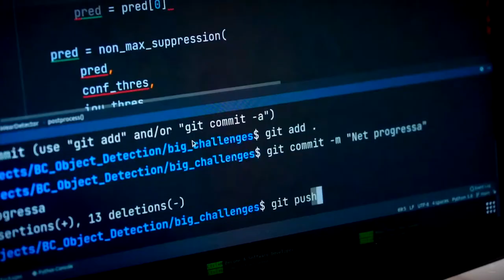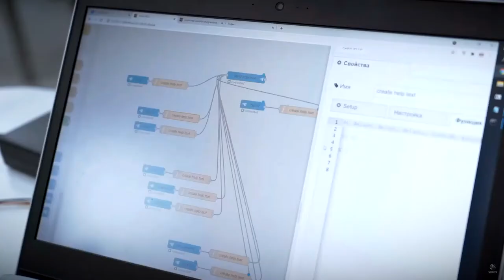Тверские школьники приняли участие в фестивале «Большие вызовы» в Сочи